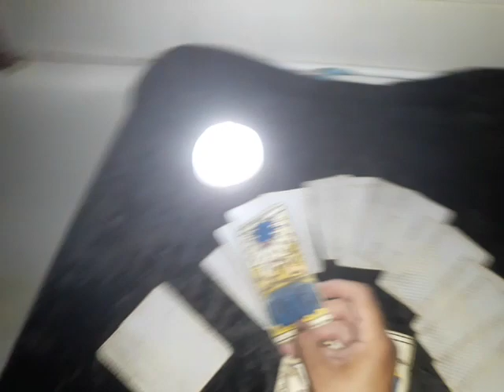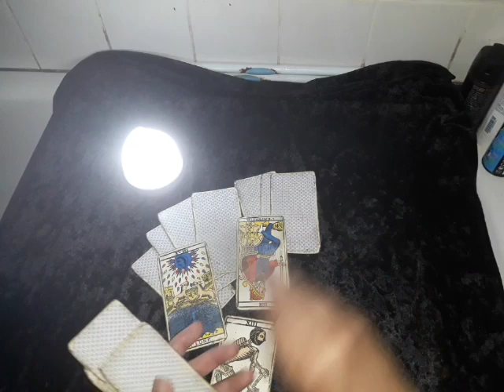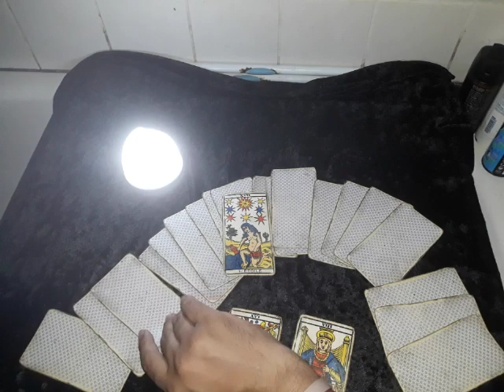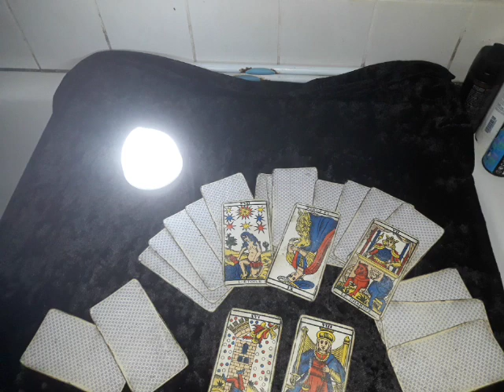France vs Allemagne prédiction résultat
Voyance prédiction pour le match de foot de l euro qui oppose France vs Allemagne pour le mardi 15 juin 2021